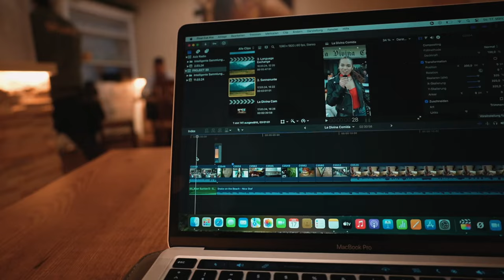1 Tag ohne Geld in Valencia überleben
Wird alles schief gehen?
In diesem Video überlebe ich einen ganzen Tag von morgens bis abends in Spanien, genauer gesagt in Valencia. Keine Karte, kein Cent und nur die Hilfe fremder Menschen. Werde ich es schaffen den Tag ohne Geld zu überleben ohne zu verhungern und zu verdursten?

00:00 - 00:23 Intro
00:24 - 01:07 Erste kleine Herausforderung
01:08 - 03:12 Die erste Aktivität
03:13 - 06:32 Wie bekomme ich Mittagessen?
06:33 - 09:01 Tanzen am Strand und dann?
09:02 - 09:34 Outro

(There is some stock footage from pexels.com in the intro, thank you to Lazar Krstić, Chris Gonzalez and Cup of Couple)